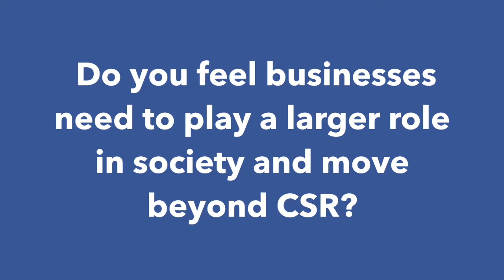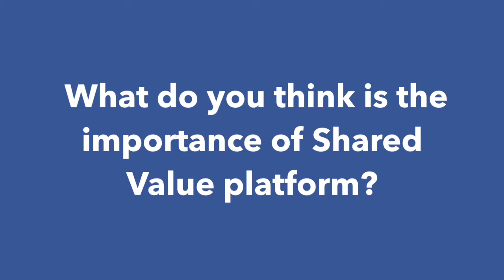SVS 2016 - CEO Talks - David Wilcox, Founder, ReachScale